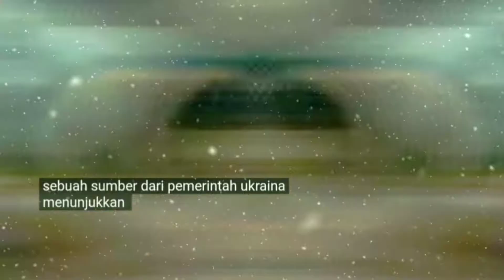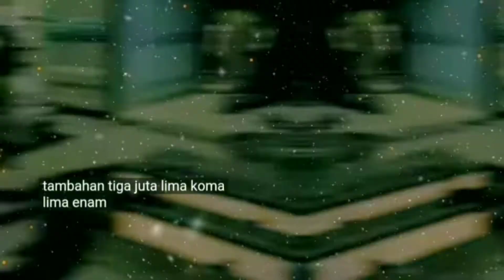Kedatangan 1.500 Rudal anti-udara Strela 9K32 Dari Jerman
- Every Video, Audio, Footage, Image etc in this content